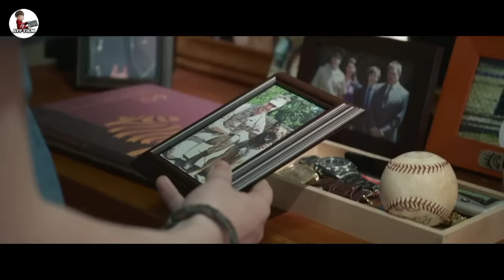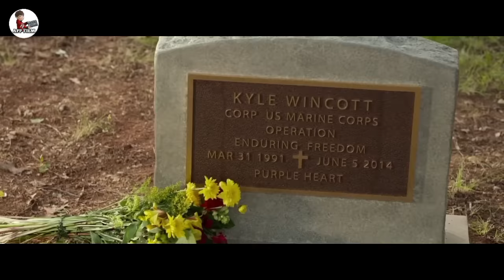KISAH SEEKOR ANJING MILITER YANG MENJADI PAHLAWAN | Alur Cerita Film Anjing Max 2015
Alur cerita film anjing Max 2015. Film anjing Max adalah film inspiratif yang mengisahkan tentang seekor anjing militer AS bernama Max yang menjadi pahlawan dan menyelamatkan satu keluarga. Simak alur cerita lengkap film max di spoiler versi App Film.

App Film Akan, Bahas Alur Film, Bahas Tentang Film, Bahas Cerita Film, Bahas Film, Rangkuman Alur Film, Ringkasan Alur Film, Review Film, Dan Ulas Alur Cerita Film Action.